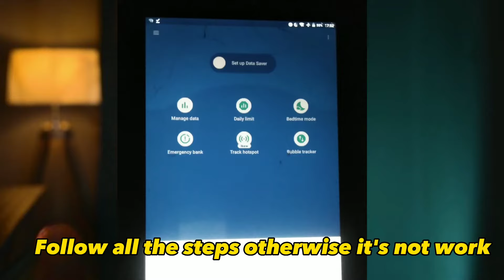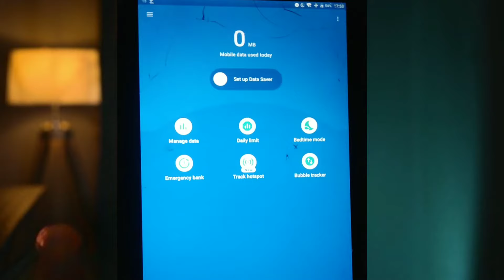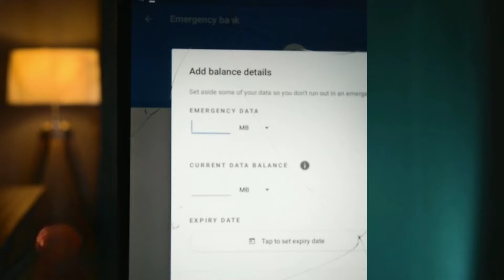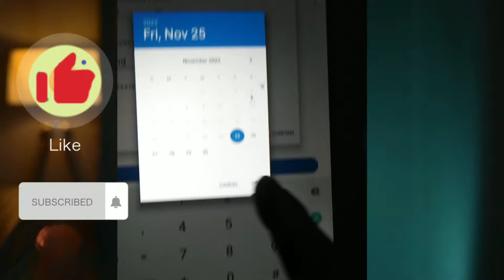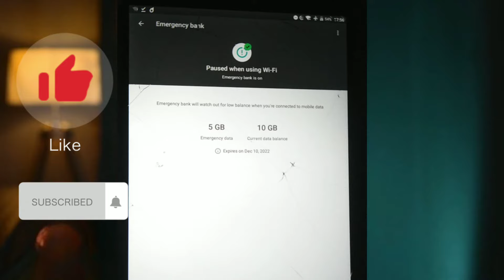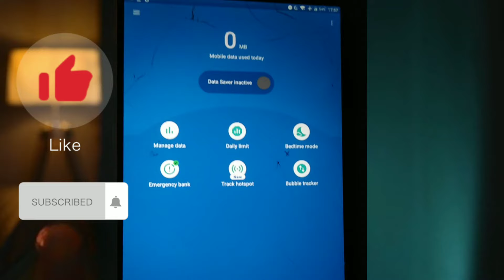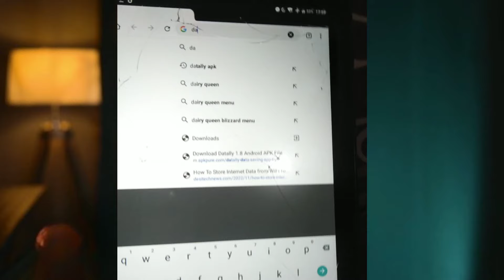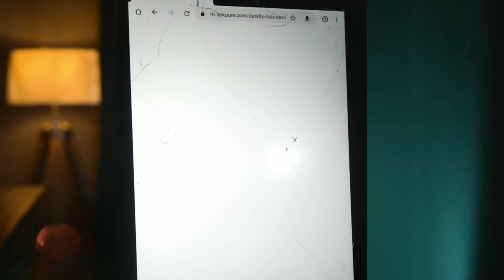How To Store Internet data From Wifi For later Use 2022 || Updated Trick to Save Data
This is an amazing video to know how to store internet datai from wifi for later use?
You may not believe in but this is possible due to Google product. I have found and miracle app to you which save and store your internet data absolutely free.
Here are some steps you have to follow to store your wifi data. You have to follow all the steps to store or save wifi data otherwise you will not store your mobile data and wifi data.